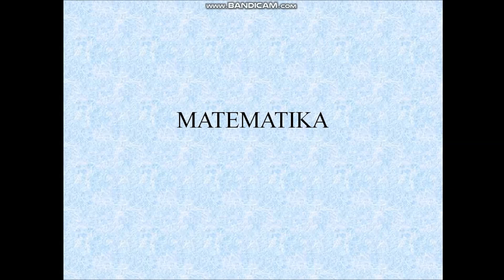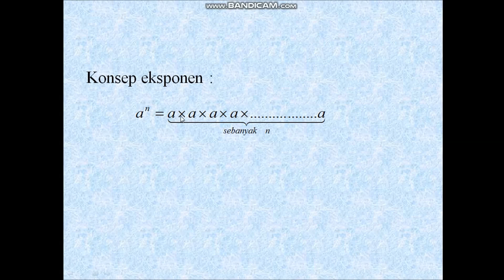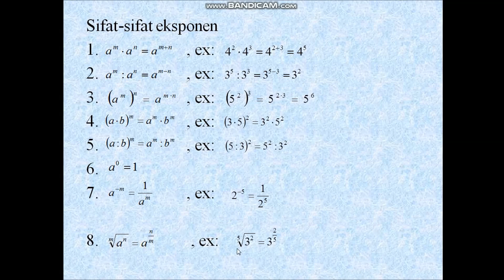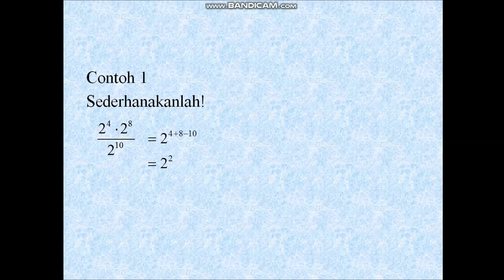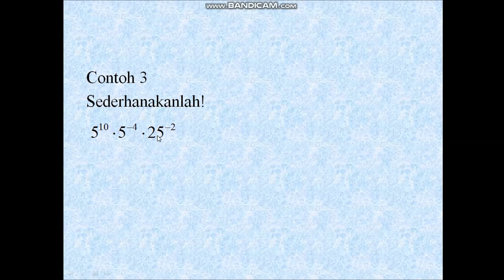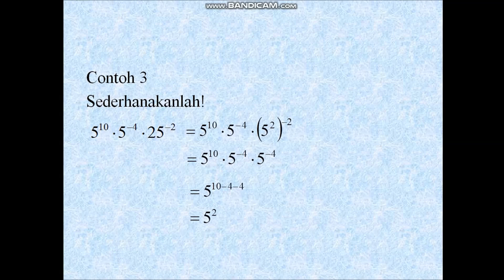NUR ILMA | DARING MATEMATIKA | EKSPONEN PART 1| X SMK MUSI